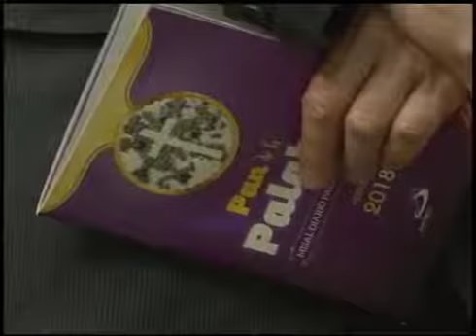Santa Misa Online | VI Domingo Ordinario - 2018 | Verde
Santa Misa Online | VI Domingo Ordinario | Verde

Se mi protector, oh Dios, un lugar de refugio, y sálvame. Porque tú eres mi roca y mi baluarte, por tu nombre dirígeme y guíame.

Señor, vengo ante ti necesitado de tu gracia; tócame y sáname de mi egoismo, de mi soberbia, de mi vanidad, de mi indiferencia... Amén.